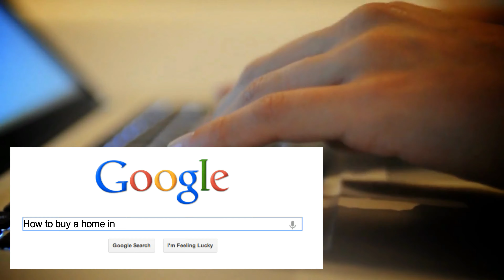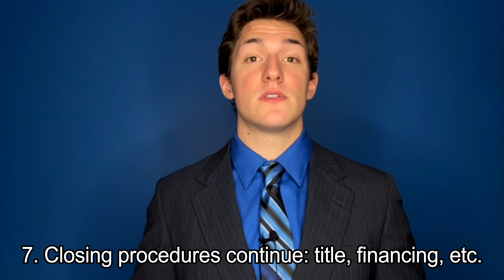How To Buy A Home: The Complete Guide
In this week's special video, I go over my eBook "How To Buy A Home: The Complete Guide" Understand that this video was catered toward first-time homebuyers. So please respect the simplified processes explained in this video!

TIMESTAMPS FOR YOUR CONVENIENCE:
0:00 Introduction
2:07 7 Reasons to Own a Home
3:15 What is The Process of Buying a Home?
4:20 How Do You Prepare to Buy a Home?
4:45 How Do You Prepare to Finance a Home?
5:35 How Do You Prepare For House Hunting?
6:11 Home Hunting Questions to Ask Yourself
6:53 Questions to Ask/Research About a Neighborhood
7:25 Home Inspections: What Should You Know?
8:15 Appraisal Process: What Should You Know?
8:42 What to Avoid BEFORE Closing!
9:24 Your Final Walkthrough
10:38 New Duties, New Homeowner

The best way to stay organized when homeownership is in your near future!